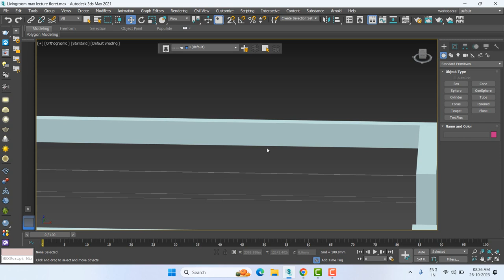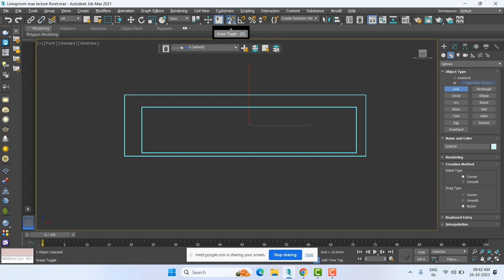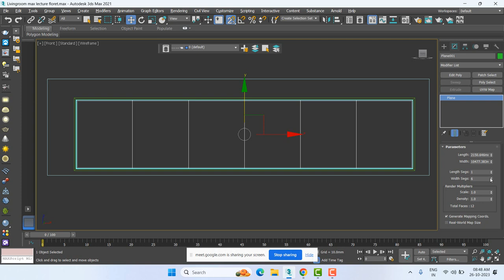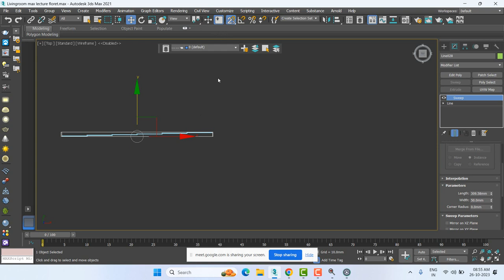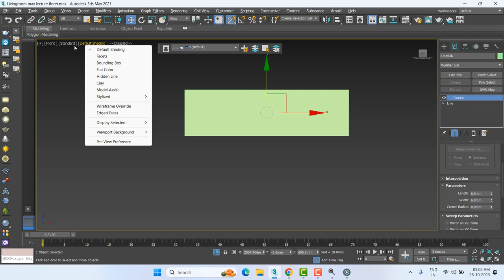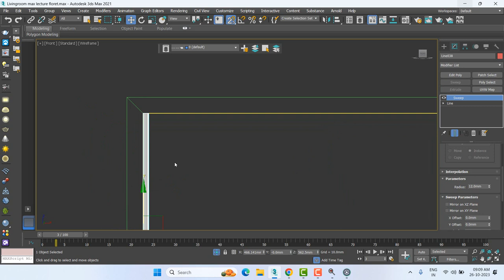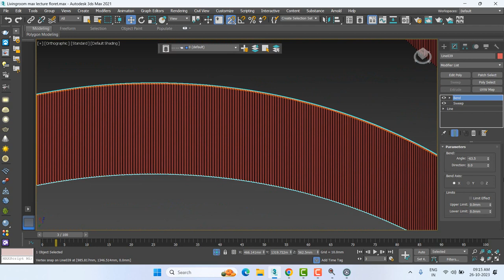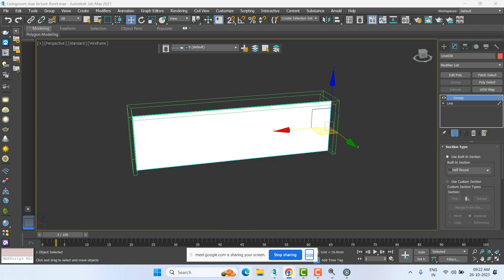3Ds Max | Lecture 12 | Living Bar Counter